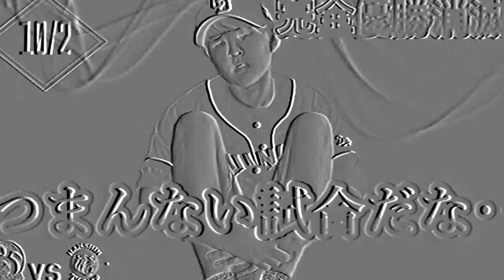[中日ドラゴンズ] とってぇや [うっせぇわ替え歌] 12球団唯一外国人補強ナシの中日ドラゴンズに今の思いぶつけてみた！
この曲はあくまでもパロディです。
何度も繰り返し聞いてドラゴンズの静かなオフシーズンのストレス発散などにでも使ってもらえると幸いです！

歌詞1
金欠とは　凍結とは　それが何か見せつけてやる

ちっちゃな頃から金欠で
気づいたら大人になっていた
巨人のような思考回路
持ち合わせるわけもなく

でも金足りない　金が足りない
困っちまうこれはコロナのせい
あてもなくただ絶望するエイデイ
それもそっか

最新の話題は人的補償
外人の動向もロックダウン
非情な精神で我慢しアウト
ドラファンじゃ当然のルールです

はぁ？
とってぇとってぇとってぇや
あなたが思うより危機的です
一切合切金満な
あなたじゃ分からないかもね
嗚呼よく似合う
その可もなく不可しかないメロディー
金の相場が違うので問題はアリ

歌詞2
つっても私模範人間
殴ったりするのはノーセンキュー
だったら言葉の銃口を
その頭に突きつけて撃てば

マジヤバない？止まれやしない
不平不満垂れて成れの果て
サディスティックの変貌する精神
クソだりぃな

枠が空いた外人あれば直ぐに取りなさい
監督が勝ち易いように金出しなさい
交渉や契約は先陣を切る
不文律最低限のマナーです

はぁ？とってぇとってぇとってぇや
けちぃ球団じゃ限界です
絶対絶対現代の代弁者は私やろがい
もう見飽きたわ
二番煎じ言い換えのパロディ
長々と居座るそのフロントにバツ

とってぇとってぇとってぇや(とってぇとってぇとってぇや)
私が俗に言う天才です

一切合切金満なあなたじゃわからないかもね
嗚呼つまらねぇ　何回聞かせるんだそのメモリー
アタシも大概だけどどうだっていいぜ問題はナシ

ドラゴンズ応援YouTuberの中で唯一無二のポストシーズン無経験者です。

楽曲提供UUUMUSIC